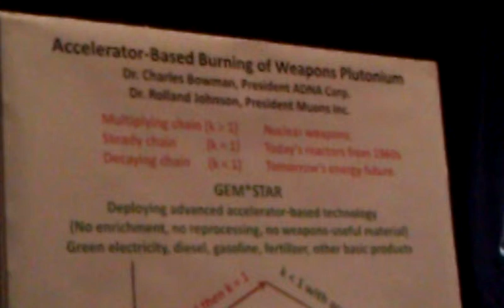(1/6) Public Comments @ DOE SPDSEIS Public Hearing, Espanola, NM (9/18/2012)